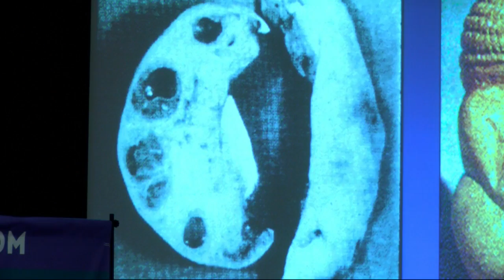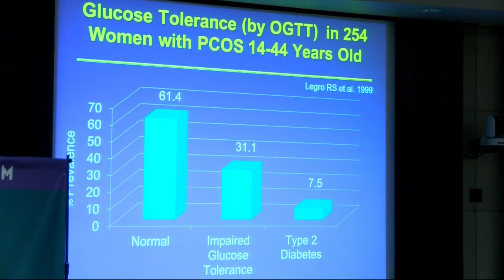Women Learn Infertility Disorder ‘PCOS’ is Precursor to More Serious Illnesses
PCOS Symposium highlights several issues, including type 2 diabetes and heart disease along with infertility.